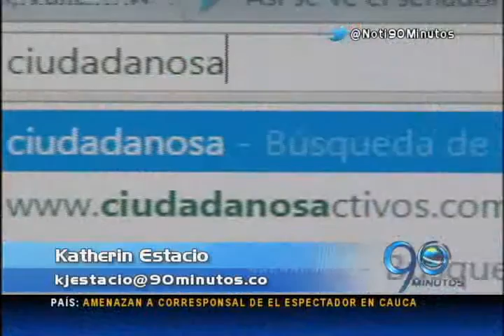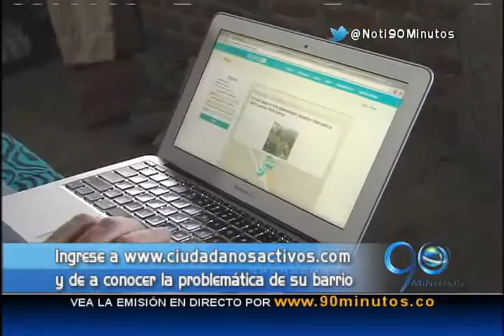Noviembre 23 de 2015 Premio Cívico Por Una Ciudad Mejor: Ciudadanos Activos